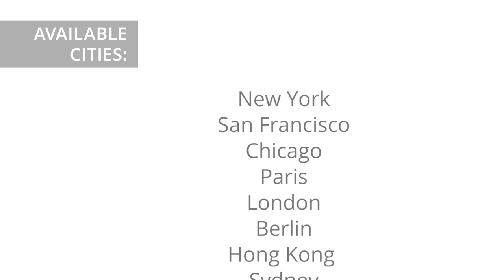City Plates - Studio Lorier - SHORT - Architectural Platter - sushi plate - KICKSTARTER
City Plate is a porcelain tray that resembles a city's unique shape and main architectural landmarks. Handmade in the Netherlands and now available on Kickstarter!